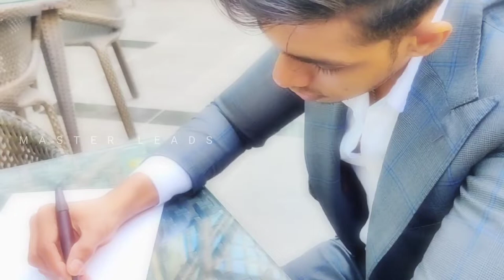എത്ര കേട്ടാലും മതിവരില്ല ഈ പുതിയ ഗാനം | Poonilavin Charath | Jithin Pvr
പൂനിലാവിൻ ചാരത്ത് | Poonilavin charath | Poonilavincharath
Lyrics: Jithin Pvr
Singer: Nelson Peter
ഇത് ഒരു low budget album ആണ് ഒരുപാട് തെറ്റ്കുറ്റങ്ങൾ ഉണ്ട്. ദയവായി ക്ഷമിക്കുക🙏 നിങ്ങളുടെ അഭിപ്രായങ്ങൾ കമൻ്റ്സ് ആയിട്ട് അറിയിക്കുക. എല്ലാവരുടെയും സപ്പോർട്ട് പ്രതീക്ഷിക്കുന്നു.
Ishtam Eanikyishtam | Pranayam | Sankar Mahadevan | Thej Merlin | M. A. Babji
Vannathi Pullinudhoore - Mizhineer Malayalam Album Song
Ormakkai | Evergreen Romantic Hits | Romantic Melody Songs | Easr Coasr Vijayan | Audio Jukebox
Sundariye Vaa Tamil Version Video Song | SHENPAKAME | Uday SankaraN | S Ramesan Nair | Chembakame
Kudajadriyil | Moham | Album Video Song | Nostalgic Song | M. A. Babji | Shahabaz Aman | Swarnalatha
Mix - Satyam Audios Superhit Album Songs | Malayalam Album Songs
Manasinte Maniyarayil | സ്നേഹമാണ് സുന്ദരി | Malayalam New Album Song | Romantic Album Song
Ishtamanennadyam Song from malayalam album Ishtamanu
Ponnin Niramayi | Malayalam Album Song | Muthazhakothoru Sundhari | Shafi Kollam
Nee antethalle.
Mazhakalamalle | Pranayathin Ormakkayi | Jyotsna | Vidhu Prathap | Thej Merlin | M. A. Babji
QISA | Agale Avalum Njanum | NAWAZ MUNNA | NIYAZ NIJJU | MOCKY MUSIC | ALBUM SONG 2020
Ayiram Kannulla Malagha 🧚‍♀️ Malayalam Music Album | Akshzy - Farshan Shanu
Kungumam Malayalam Album Song ~ Vanamallike HQ Singer Franco 2
കുടജാദ്രിയിൽ കുടചൂടുമ | Moham | Nostalgic Album Video Song| M.A. Babji | Shahabaz Aman | Swarnalatha
Malayalam Album Poonkuyile Song ~ Poonkuyile Poovazhake [ HD ]
Pularmanju pol nee - En Jeevane Malayalam Album Song
Superhit Malayalam Album Song ... YUVA Dreamzzz ... Ravin Nilakayal ...
Dil He Fathima ദില്‍ ഹേ ഫാത്തിമ ...
കടുംകാപ്പി .. ഒരു പ്രേമഗാനം | KADUMKAPPI | Nikhil Chandran | Arun Narayanan | HD
Tharaka Pennale | Official Video Song HD | Latest Malayalam Music 2018 | Mukesh Anusree
MonjullaPennalle MalayalamAlbum Laila Majnu
Snehamulla farhana song from kalbhanu fathima by Millennium
Kallayiloru Pennundu | Malabar Cafe Music band | Re Mix Song 2017 | Jalal Magnus
Nilledi Nilledi Kuyile ... Album Nilledi Nilledi Kuyile | Malayalam Album Songs 2015 Latest [HD]
Ann Benson top singer season2
flowers top singer latest episode
ann Benson kannalane
Njan kettiya penninithiri ഞാന്‍ കെട്ടിയ പെണ്ണിനിതിരി
Karutha Penne (കറുത്ത പെണ്ണേ) | Thenmavin Kombath I Sanah Moidutty
Hijabi album song | Rafeek pazhassi | Shameer sha | Haseem irikkur |Subeer bavu | Azi mol
ജന്ന | AJMAL FASIL | ISMAIL WAFA | SHABEER ACHANAMBALAM | JANNA MAPPILA NEW SONG
ZOYA NIN MUNNILAYI NJAN VANNADHORU | KAREEM MALIK | CHAPPU | AABI SALEEM | ALI ZIYAN |KISMATH VISION
Mix - ZOYA NIN MUNNILAYI NJAN VANNADHORU | KAREEM MALIK | CHAPPU | AABI SALEEM | ALI ZIYAN |KISMATH VISION
AFRA | MUHAMMEDYASEEN | ANAS CDLM | SHABINSHA | SHAHIBAN | LUKMANLUKKU
HAZWA | NEW MALAYALAM MUSICAL ALBUM | KUDHA SHAHUL | SHERIN | JAMSHAD EDAPPAL | SHAMEER THAVANOR |HD
KINNARAM | MALAYALAM MUSICAL ALBUM | SUDHEESH SASIKUMAR | SHREE PARVATI KRISHNA | ESSAAR MEDIA
Rathipushpam Video Song | Bheeshma Parvam | Mammootty | Amal Neerad | Sushin Shyam | Unni Menon
Navya-ക്കും മകനുമൊപ്പം Mini Cooper-ൽ ആദ്യ Show കാണാൻ വീണയും | Chat on Wheels
OLLULLERU Justin Varghese ft Praseetha Chalakudy | Ajagajantharam | Antony Varghese | Tinu Pappachan
MEHAB | SAIF KF| ANSAR ANSU |SABEELALI KHAN|ABI ZAIN |MAHSHEENA MAHSHII ASKARALI |NEW ALBUM SONG |
bheeshma trailer
Bheeshma Parvam Trailer | Mammootty | Amal Neerad | Anend C Chandran | Sushin Shyam | Vivek Harshan